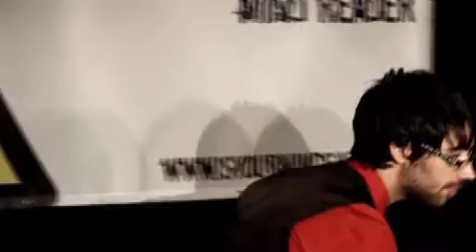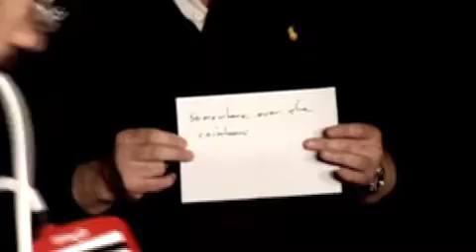Pete Antoniou - Comedium